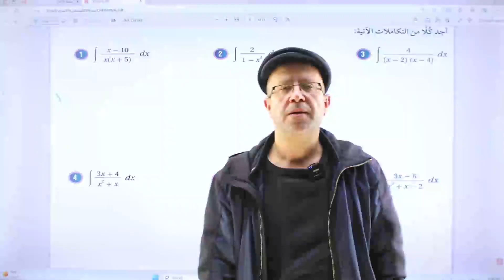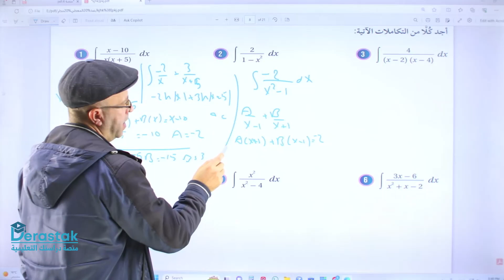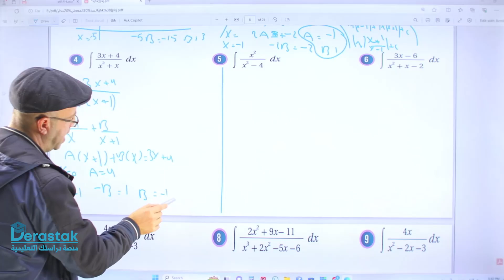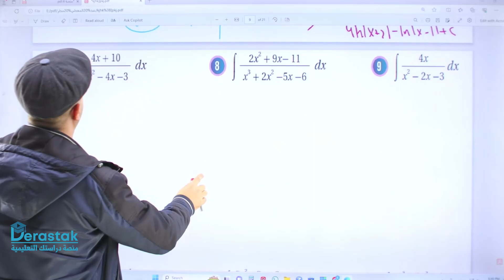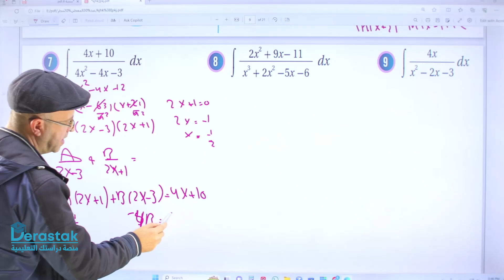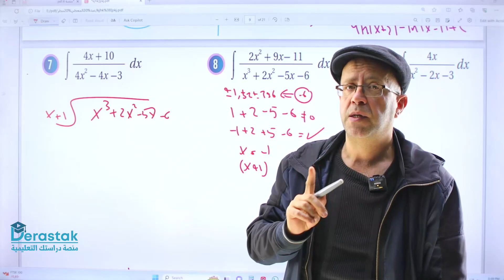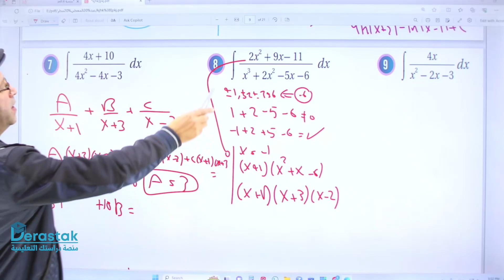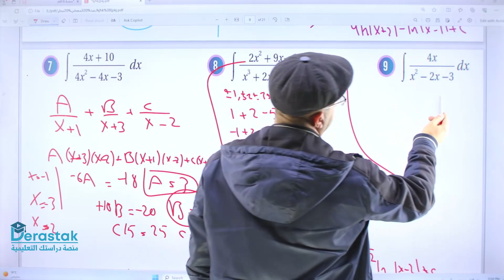حل أسئلة درس الكسور الجزئية ج1 || الرياضيات || توجيهي علمي || أ. عبد المعطي مطر